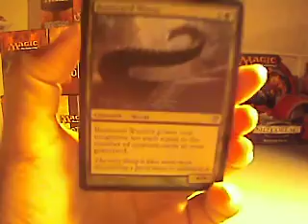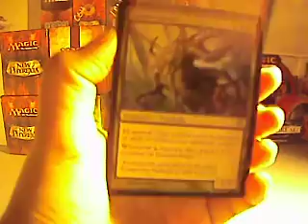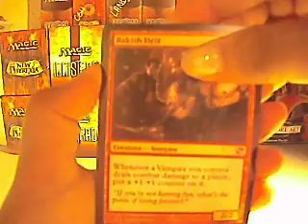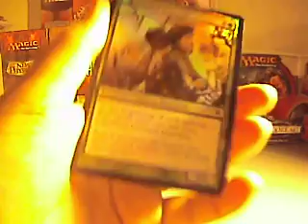Opening 4 Innistrad booster packs.AVI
Ok. pulls...